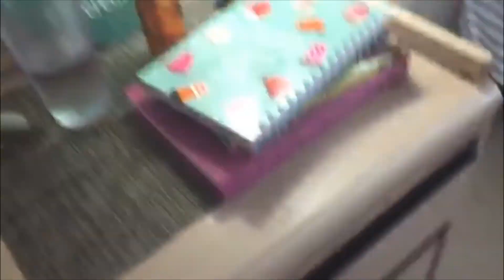Week in my Life * Haul * Room Tour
Another week in  my life.